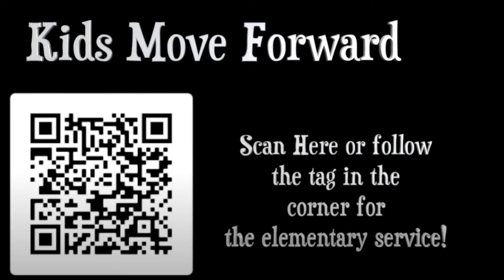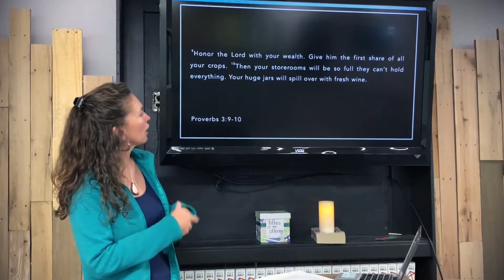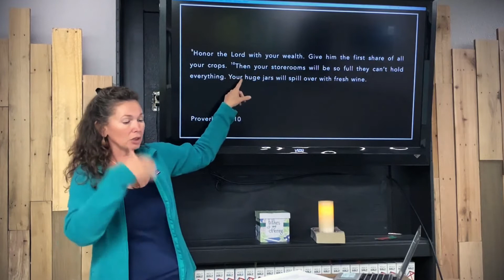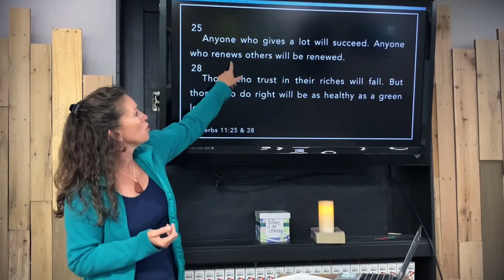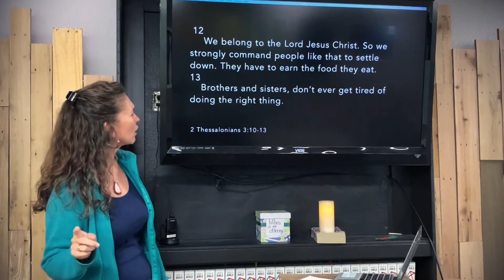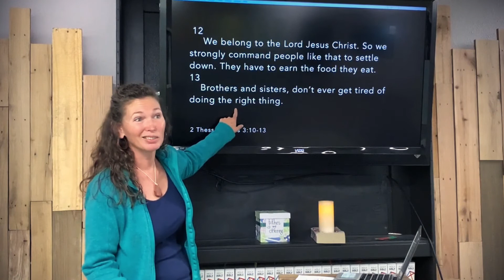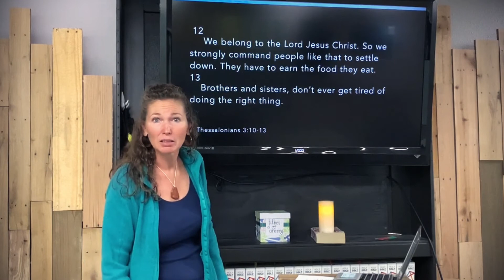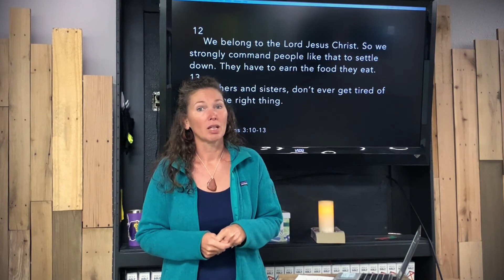(September 19 Leaders) RCC Kids Corner: Honoring God With Money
We’ll look at a couple of passages in Proverbs a be 2 Thessalonians to study what God says about generosity.